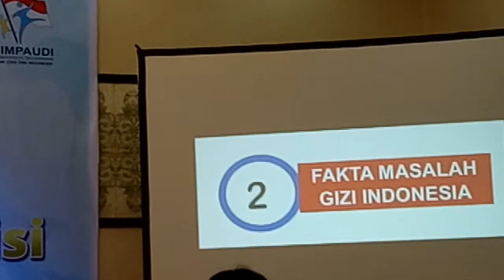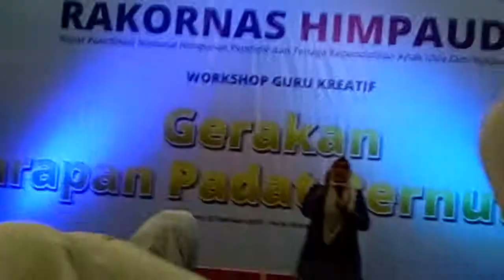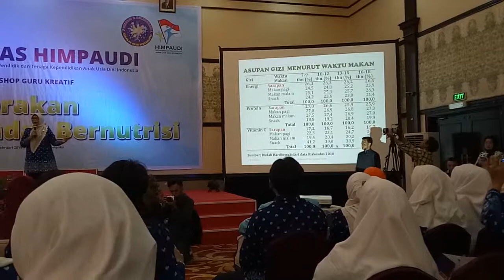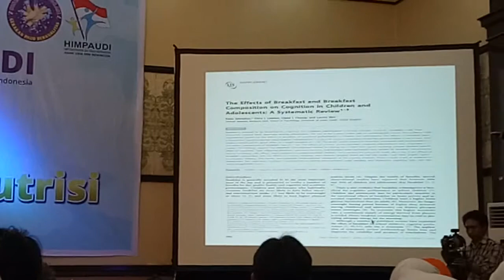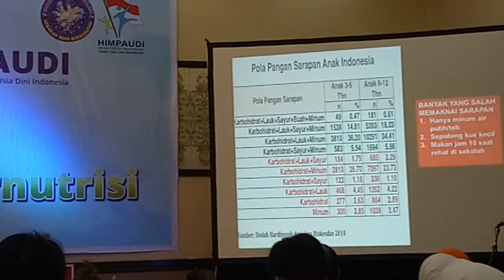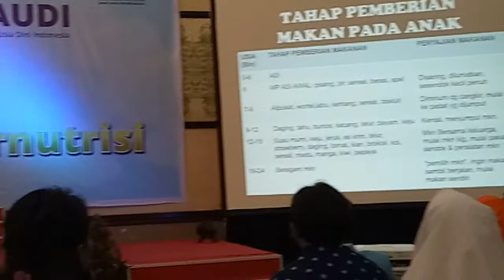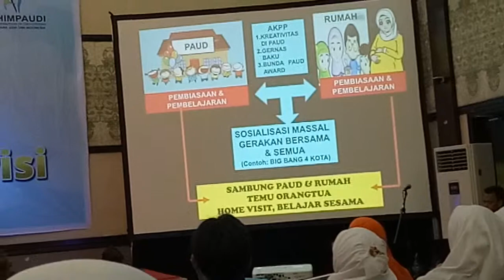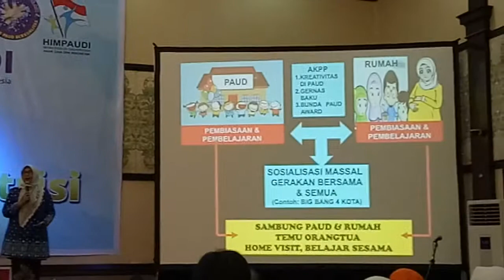Dampak Sarapan, Gizi utk AUD Rakornas Himpaudi 23-24 peb 2019 Prof DR Netty WKG ria Wi anti